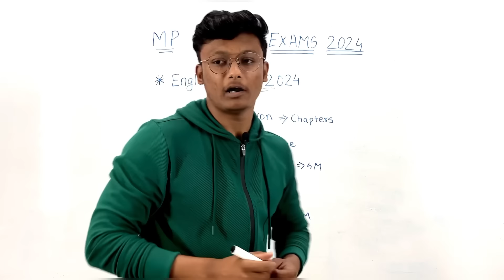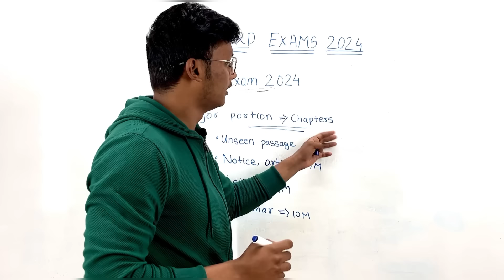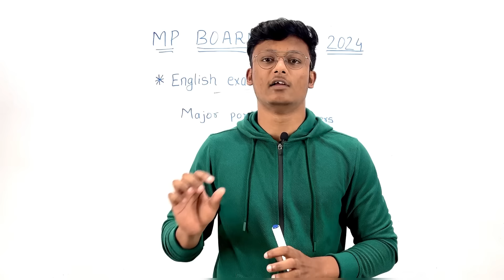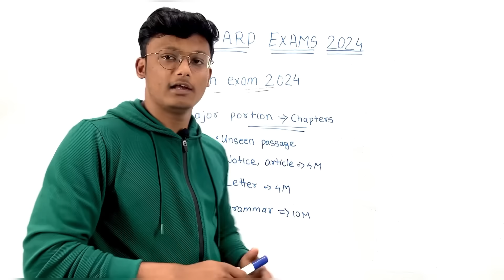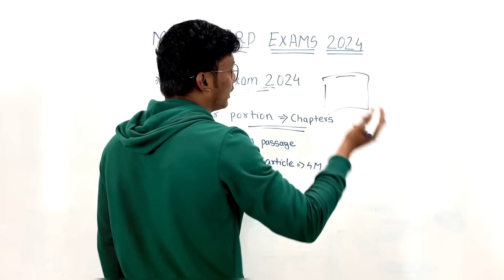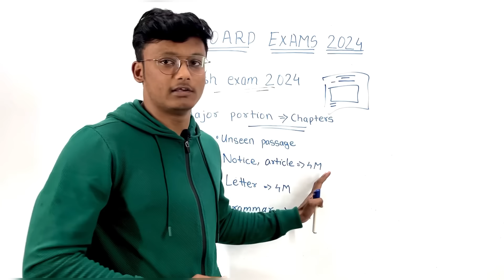Mp board class 12 English exam 2024 🔥 / Bs itna kar lo ho jayenga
mp board paper presentation
mp board English paper presentation
mp board exams 2023
how to prepare Hindi English in 30 days
Hindi English 30 straight
Hindi and English 30 days strategy for board exam
how to score 90 + in 30 days in English
MP Board class 12th English and Hindi
how to score 90 + in 30 days
mpbse
mp board exams 2024

how to prepare Hindi English